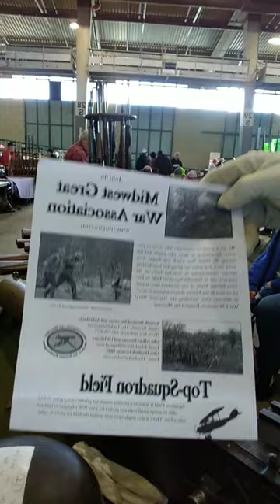Wanenmacher's Gun Show Tulsa Oklahoma 11/12/2022